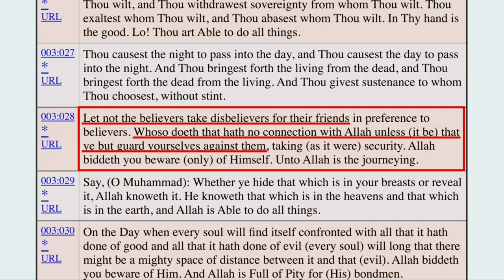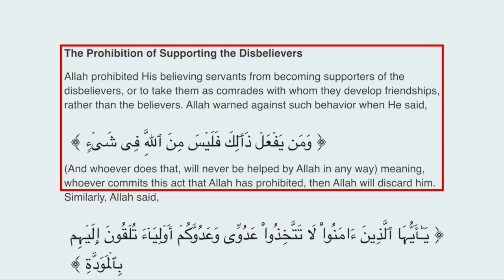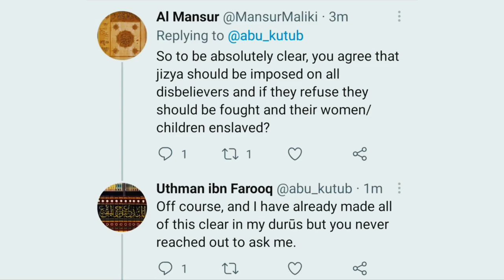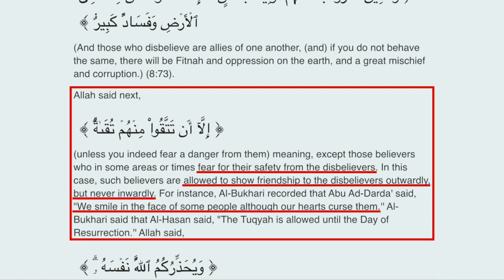A question about taqiyyah | solid believer